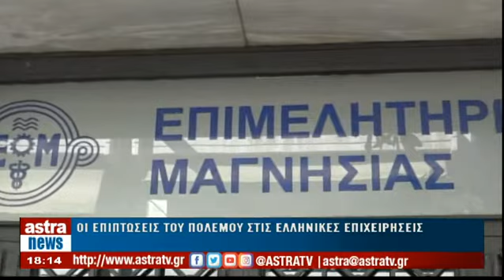Δελτίο Ειδήσεων 25/02/2022